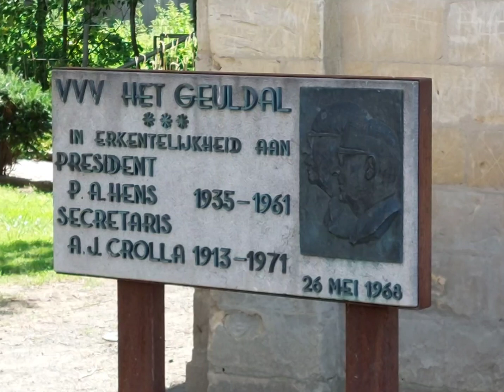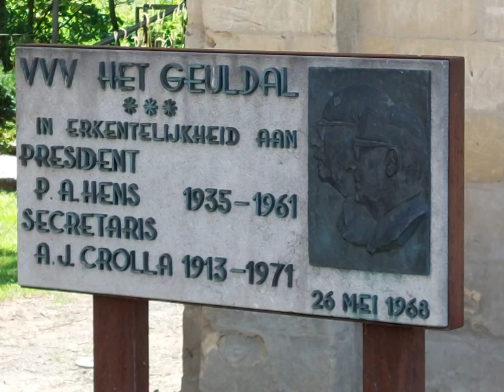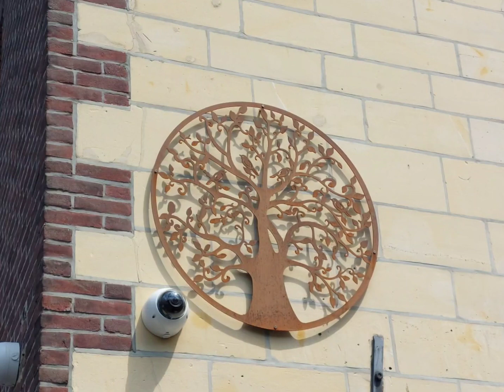Dag 2 Limburg...5 Juli 2022